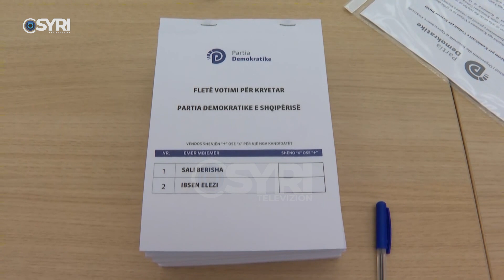Ibsen Elezi: Do të njohë rezultatin e zgjedhjeve